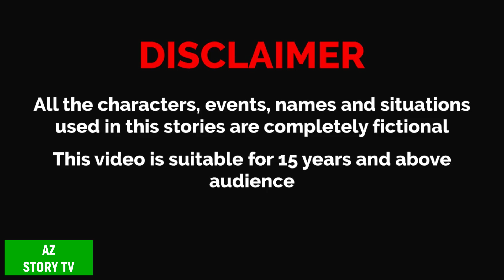ডাইনির লাল শাড়ি | dainir laal saree | chudail ka saree | rupkothar glpo | Jadur golpo | AZ Story TV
বউয়ের তিন শাশুড়ি | bou r tin sashuri | bhu ki tin saas | rupkothar glpo | Jadur golpo | AZ Story TV

Animation : AZ Story TV team